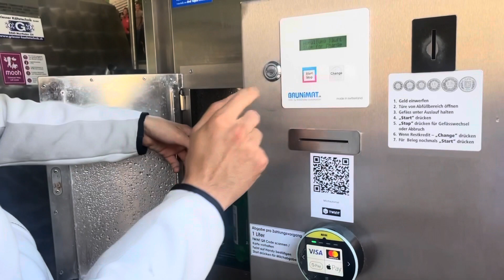ولاگ فامیلی🌱 | طرز تهیه همبرگر مرغ 🍔| گاو داری و شیر تازه و طبیعی